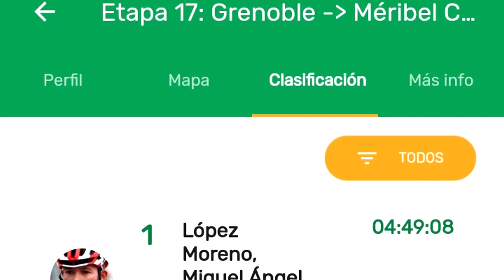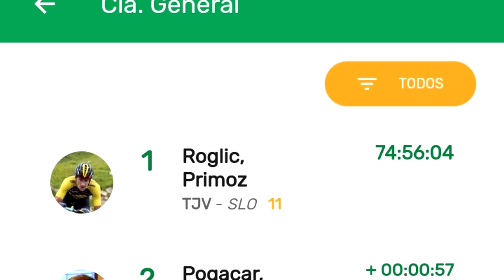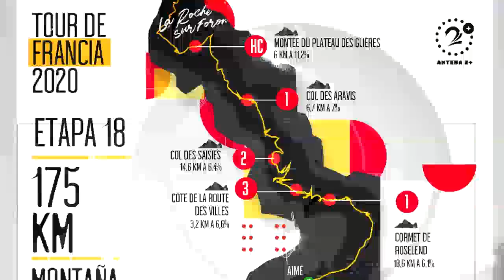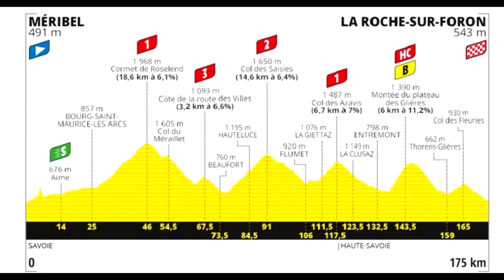SUPERMAN LOPEZ VUELA EN LA ETAPA REINA DEL TOUR Y YA ESTÁ EN EL PODIO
EL SUPERMAN LOPEZ GANA LA ETAPA REINA ATACANDO A PRIMOZ ROGLIC Y A POGACAR DESCONTANDO TIEMPO Y METIÉNDOSE AL PODIO...
MIRA AQUÍ COMO VA EL TOUR DE FRANCIA Y QUE SE VIENE PARA LA ETAPA 17.